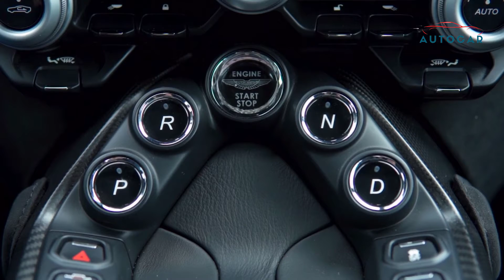Aston Martin Vantage vs Porsche 911 Carrera 4 GTS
Aston Martin Vantage vs Porsche 911 Carrera 4 GTS - Aston Martin is entering a new era, and models such as the latest Vantage are propelling the British marque to the forefront of the sports car class. At least, that’s the theory we’re putting to the test here.
▬▬▬▬▬▬ஜ۩۞۩ஜ▬▬▬▬▬▬
Auto Car is a webzine devoted exclusively to the international world of automobile. Discover all new cars before anyone else!